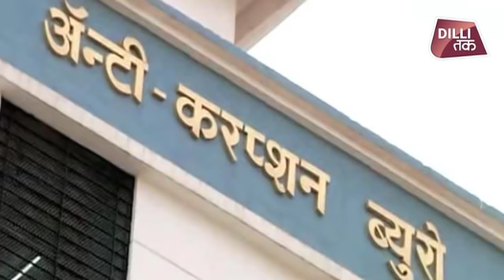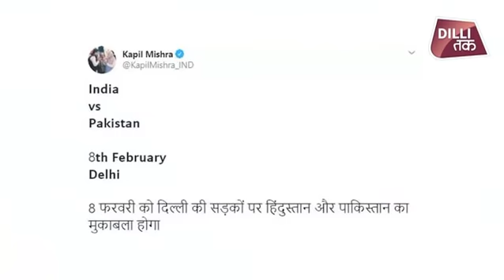क्या Kapil Mishra के ही जाफराबाद जाने से Delhi में भड़की हिंसा...| Delhi Riots | Dilli Tak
कपिल मिश्रा के इस बयान के दूसरे दिन ही हिंसा भड़क गई, जो अभी तक थमने का नाम नहीं ले रही है. इस हिंसा में 22 लोगों की मौत हो चुकी है और सैकड़ों लोग घायल हैं. दिल्ली के यमुनापार इलाके के मौजपुर, जाफराबाद, बाबरपुर और गोकलपुरी क्षेत्र में पिछले दो दिन से हालात बेहद तनावपूर्ण बने हुए हैं. विपक्ष के साथ-साथ बीजेपी नेता भी कपिल मिश्रा को दिल्ली हिंसा के लिए निशाने पर ले रहे हैं.